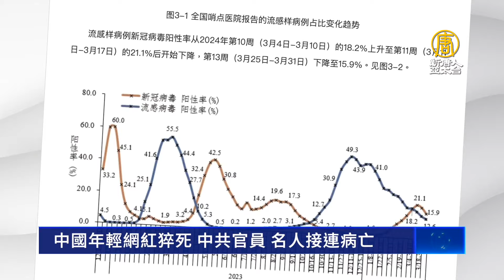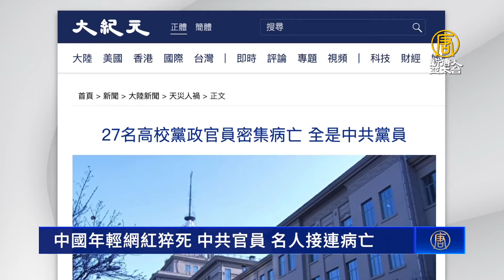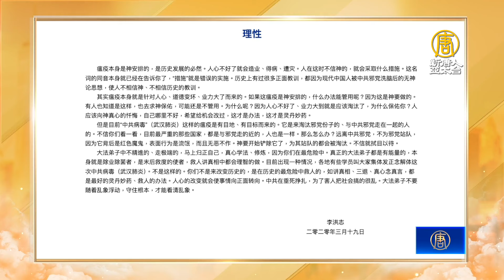中國年輕網紅猝死 中共官員、名人接連病亡